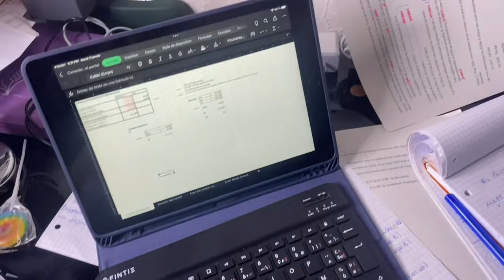SARAVLOG S2 E2 : révisions + petit haul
Hello mes starssssssss ! ✨🥰

Tu veux suivre mon actualité ? :

Snapchat 👻 : Sarabilafraise
Tiktok 🎶 : Sarabilafraise

Je suis congolaise 🇨🇩
Je filme avec un iPhone 11 📱
Je monte avec CapCut 💻